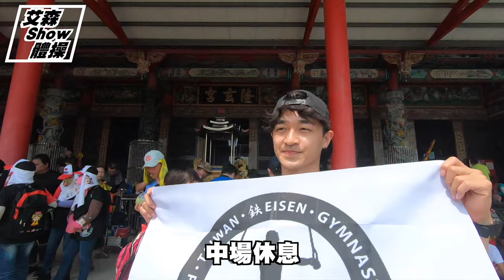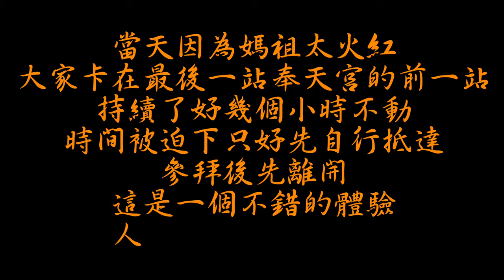【2021大甲媽祖遶境】一日遶境體驗｜第一次就扛到轎囉｜美食吃不完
因為疫情去年停辦
今天趨緩下大甲媽再次出巡為民解憂